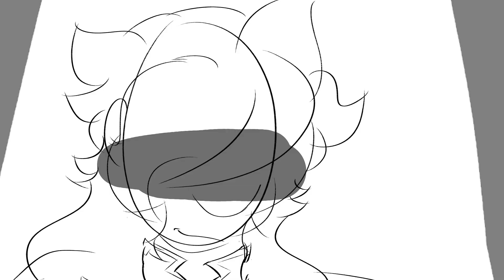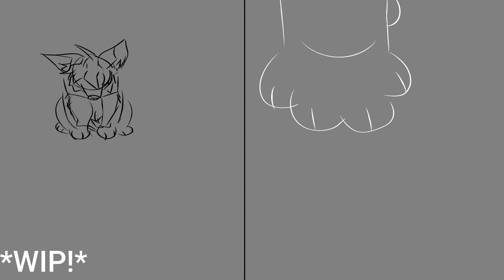anigaytion reel/wip dump